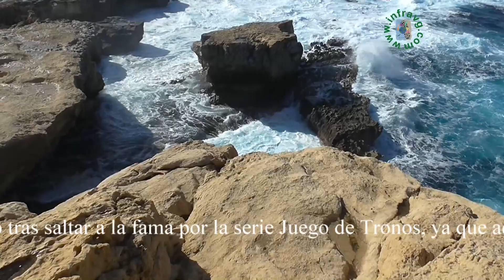Malta 2018: Dwejra.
Dwejra, bahía que cuenta con singulares rincones como su arco rocoso que forma la Azure Window, bueno hace un año una tormenta lo ha tirado solamente que da la zona donde estuvo, también tenemos el islote conocido como Fungus Rock y la laguna azul Blue Hole, siendo uno de los lugares más singulares de Gozo y de toda Malta, y uno de los mayores reclamos del archipiélago, sobre todo tras saltar a la fama por la serie Juego de Tronos, ya que aquí se celebró la boda de Daenerys Targaryen con Khal Drogo, convirtiéndose ésta en Khaleesi.